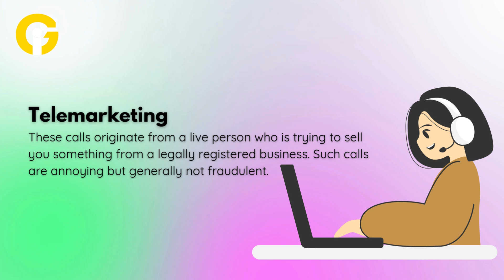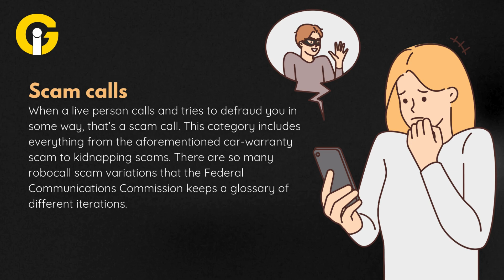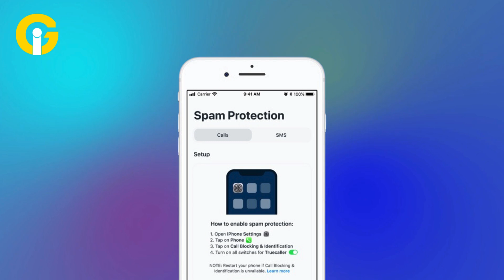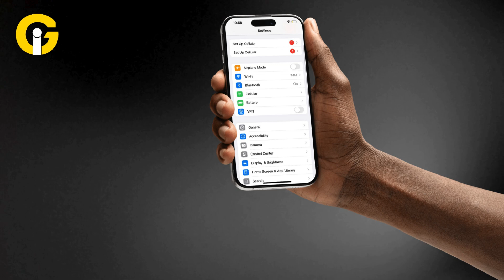Block Spam Calls on Android or iPhone: Easy Steps to Stop Unwanted Calls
Learn how to block spam calls on iPhone and Android easily! Stop annoying spam and unwanted calls. Tips to block calls effectively on any device